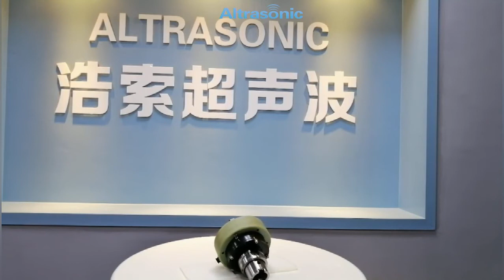Ultrasonic Milling and Drilling for HSK63 Ultrasonic Spindle (HD)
Ultrasonic Assisted Machining have smooth surface and higher structural integrity with lower cutting force.

Applications:
Applying in elaborate processing for various kinds of materials especially fragile rigid material. The milling process by using rotate milling cutter is suit for processing plane, groove, all kinds of form surface (such as spline, gear and thread) and special surface of mould.

General Manager:Ms. Hogo Lv